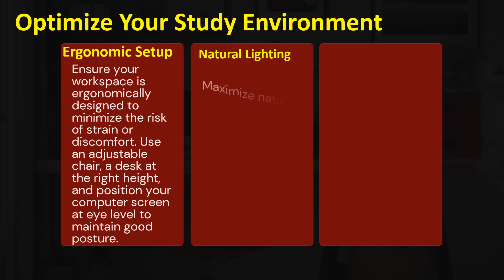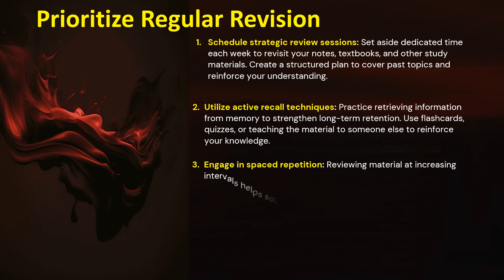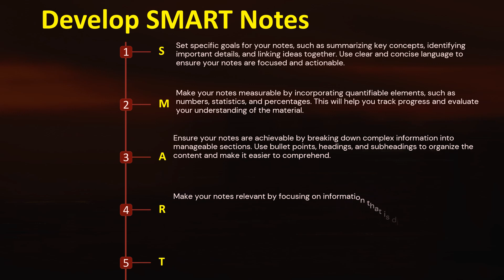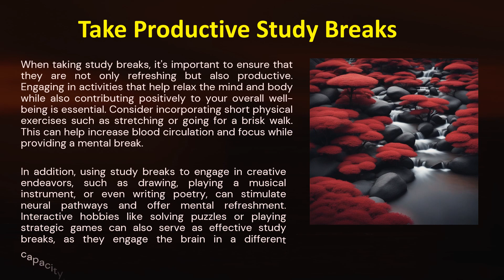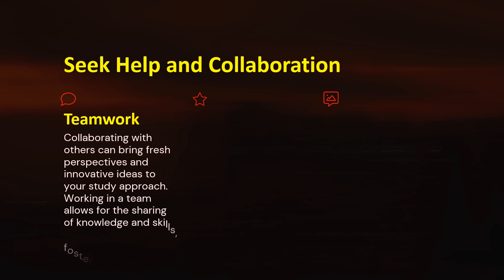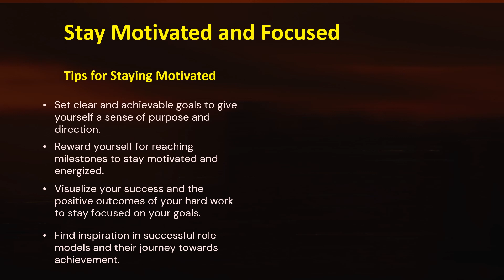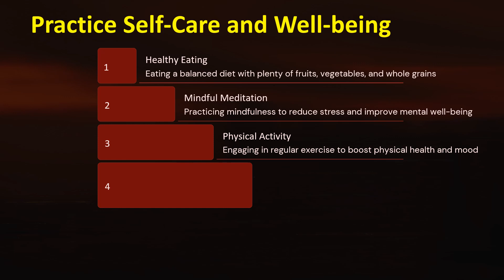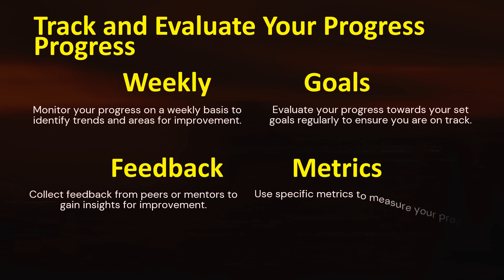Study Plan for Competitive Exams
Our goal is to provide you with valuable resources and information to help you succeed in school and beyond.
Whether you're a student looking to improve your grades, a teacher searching for new lesson plans, or simply someone interested in learning more about education, our channel has something for everyone.
Our team is dedicated to producing videos that are both informative and entertaining. We understand the challenges that students and teachers face in today's fast-paced educational environment, and we strive to provide you with the tools and resources you need to succeed.
By doing so, you'll be the first to know about our latest videos and updates, and you'll have access to exclusive content and resources.
Our videos cover a wide range of topics related to education, including study tips, subject-specific tutorials, teacher resources, and more.
As we all know that the morning assembly is an essential part of school life that plays a significant role in the development of students.Builds a sense of community: The morning assembly brings together the entire school community, providing an opportunity for students, teachers, and staff to come together and build a sense of belonging and unity. Sets a positive tone for the day: The morning assembly is an excellent opportunity to set a positive tone for the day by promoting positive messages, values, and attitudes. This helps students to start their day on a positive note and approach their studies with enthusiasm. Encourages discipline and punctuality: Regular attendance at the morning assembly promotes punctuality and discipline among students, as they are required to arrive on time and participate in a structured routine. Develops public speaking skills: Students who are allowed to speak during the morning assembly develop public speaking skills, which are essential for success in many areas of life. Promotes a sense of responsibility: The morning assembly is an opportunity for students to take on responsibilities such as leading the assembly, reading out the news, or leading the prayers. This promotes a sense of responsibility and leadership among students.
"The corpus of knowledge that forms the bedrock of this video was meticulously sourced from a multitude of online resources and academic research studies. Thanks to all for making such good platforms which help us to do more work easily.
Thank you for visiting our channel, and we look forward to helping you achieve your educational goals. I want to take a moment to express my sincere appreciation for your support of my educational YouTube channel. Your engagement, feedback, and encouragement have been instrumental in helping me share knowledge and insights with a global audience.

I feel privileged to be able to create content that educates and empowers people to learn and grow, and it is all thanks to your loyal viewership. Your comments, questions, and suggestions inspire me to keep researching, creating, and sharing valuable information on a wide range of topics.

I am committed to continuing to deliver high-quality educational content that enriches the lives of my viewers. Thank you for joining me on this journey, and I look forward to continuing to learn and grow with all of you.